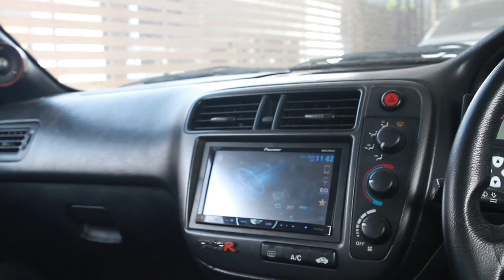เทสต์1 วงจร Passive Crossover รุ่น Basic โดย HidefAudio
คลิปแรกนี้เป็นการเล่นเพลง จากระบบ Hi-Power (ไม่เพิ่มPowerAmp) ในระบบเสียงรถ Honda Civic Coupe ที่ใช้วงจร Passive Crossover รุ่น Basic ที่ออกแบบ โดย HidefAudio
...ระบบรถคันนี้
Front ; Pioneer
Amp ; ไม่มี
Speaker ; Tymphany Dynamic2way
FineTune via Passive Crossover by HidefAudio
Designed & Installed by HidefAudio